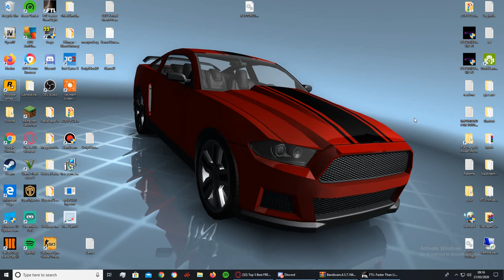FTL part 1 of 2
Sorry for the audio i got a new recording software just enjoy the video